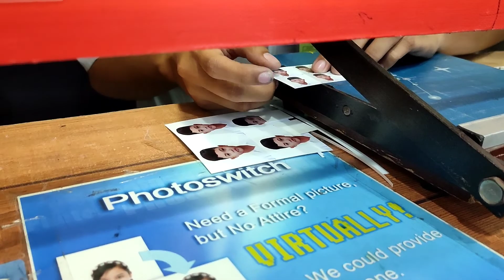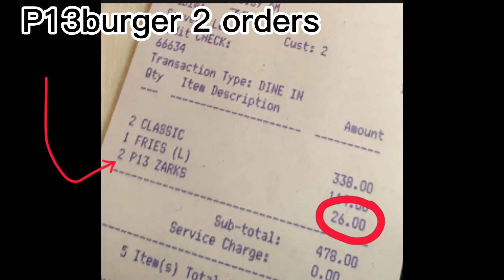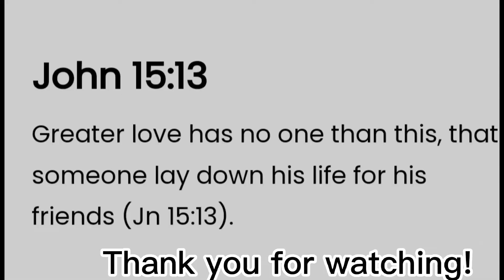Zark's burgers promo P13 only?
BUHAY IS LIFE